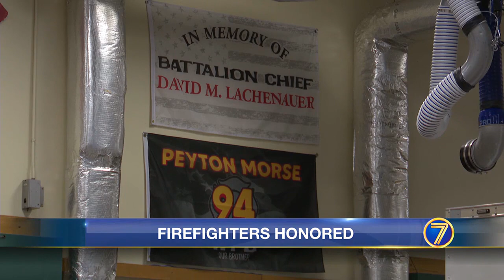Fallen firefighters honored in ceremony Sunday morning